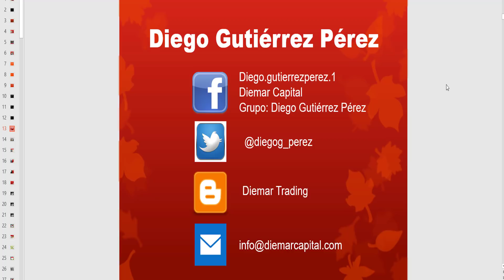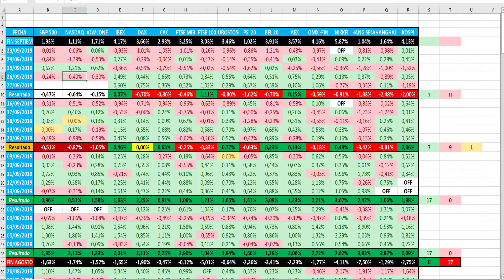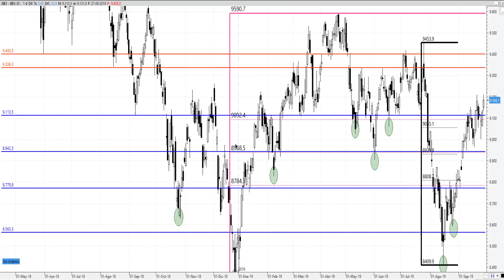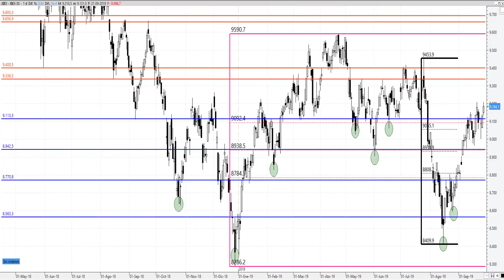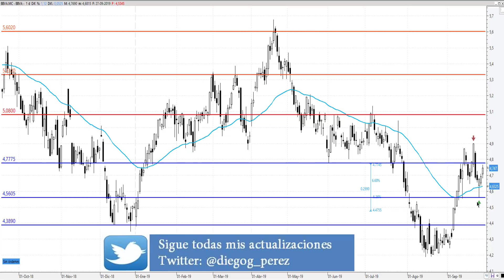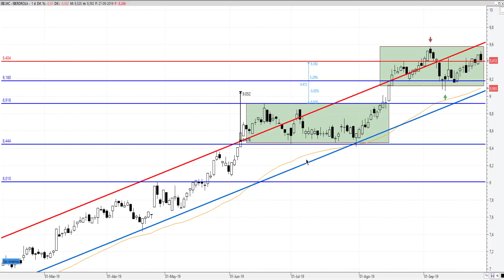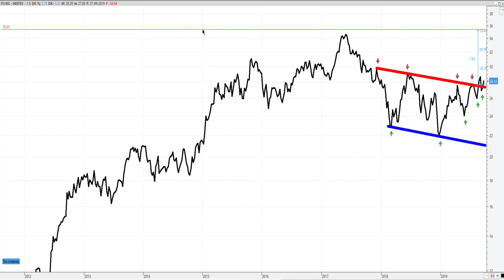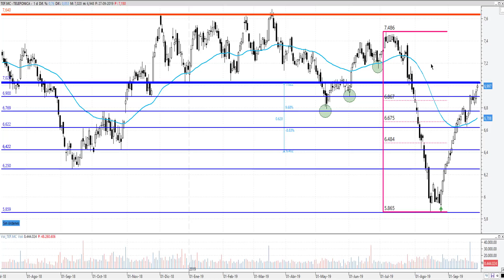Análisis del IBEX35, Santander, BBVA, Iberdrola, Inditex y Telefónica (27/09/19).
Análisis Técnico de la evolución semanal (de 23 a 27 de septiembre) de Banco Santander, BBVA, Iberdrola, Inditex, Telefónica e IBEX 35. Además, veremos que niveles hay que vigilar en la próxima semana, tanto si vamos a medio como a corto plazo.